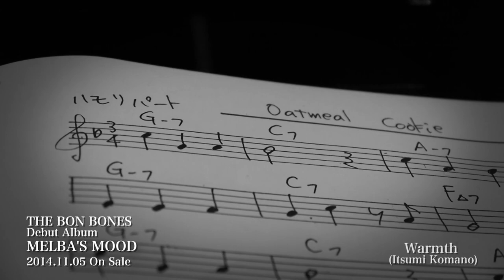THE BON BONES -上杉優＆駒野逸美クインテット- Debut Album "MELBA'S MOOD" PV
「あたたかく、斬新。幸せを呼ぶジャズ」
ジャズ・トロンボーン界に待望の新風！大注目の若手女流ジャズ・トロンボーン奏者、上杉優＆駒野逸美による2トロンボーン・クインテットTHE BON BONESデビュー

Artist: THE BON BONES　ボン・ボーンズ
Title :MELBA'S MOOD　メルバズ・ムード

■Tracks
1. Suspender Woman　サスペンダー・ウーマン (Itsumi Komano)
2. Melba's Mood　メルバズ・ムード (Melba Liston)
3. Oatmeal Cookie　オートミール・クッキー (Curtis Fuller)
4. Blue Lights　ブルー・ライツ (Gigi Gryce)
5. The Brilliant　ブリリアント (Itsumi Komano)
6. Desert Moonlight　月の沙漠 (Suguru Sasaki - Lee Morgan)
7. Sunflowers　サンフラワーズ(Danilo Moccia)
8. Warmth　ウォームス (Itsumi Komano)

■Member
Yuu Uesugi 上杉優 (tb)
Itsumi Komano 駒野逸美 (tb)
Ami Ogaeri 魚返明未 (p)
Kotaro Kobayashi 小林航太朗 (b)
Sumito Oi 大井澄東 (ds)

Label: SOMETHIN'COOL
Product No.: SCOL-1006
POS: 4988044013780